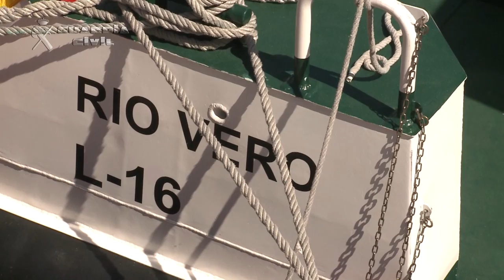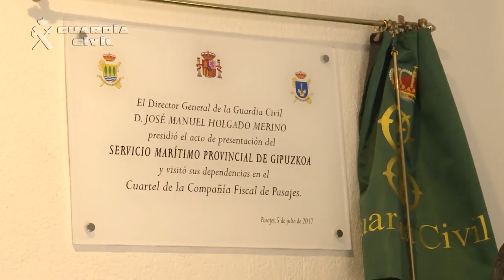Inauguración del Servicio Marítimo Provincial de Guipúzcoa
El Director General de la Guardia Civil preside los actos de presentación del Servicio Marítimo Provincial de Gipuzkoa

El nuevo Servicio tiene sede en Pasajes y durante la inauguración se ha llevado a cabo el relevo de la embarcación del Servicio Marítimo de Bizkaia, la embarcación Río Lea, por la patrullera ligera Río Vero L-16

José Manuel Holgado ha estado acompañado por el Delegado del Gobierno en el País Vasco, Javier de Andrés; el Subdelegado de Gobierno en Gipuzkoa, José Luis Herrador; el Teniente General Mando de Operaciones, Laurentino Ceña; el Jefe de la Zona de la Guardia Civil en el País Vasco, el General de Brigada Félix Blázquez; y por el Jefe de la Jefatura de Fiscal y Fronteras, el General de Brigada Juan Luis Pérez Martín, entre otras autoridades civiles y militares

El Director General ha mantenido previamente una reunión de trabajo con los mandos responsables del Cuerpo en el País Vasco con el objetivo de conocer de primera mano su estructura, organización y problemática

05 de julio de 2017.- El Director General de la Guardia Civil, José Manuel Holgado, ha presidido en la mañana de hoy en el puerto de Pasajes de San Sebastián los actos de inauguración del Servicio Marítimo Provincial de Gipuzkoa.

Ha estado acompañado por el Delegado del Gobierno en el País Vasco, Javier de Andrés; el Subdelegado de Gobierno en Gipuzkoa, José Luis Herrador; el Teniente General Mando de Operaciones, Laurentino Ceña; el Jefe de la Zona de la Guardia Civil en el País Vasco, el General de Brigada Félix Blázquez; y por el Jefe de la Jefatura de Fiscal y Fronteras, el General de Brigada Juan Luis Pérez Martín, entre otras autoridades civiles y militares.

El pasado 1 de abril se incorporaron los nuevos miembros de la dotación y hoy se ha presentado la embarcación Río Vero, que a partir de ahora tendrá su sede en el Puerto de Pasajes, sustituyendo a la embarcación del Servicio Marítimo de Bizkaia, la embarcación Río Lea.

El Director General ha comenzado su intervención expresando su satisfacción al comprobar como “la totalidad del mar territorial español queda bajo la completa y estrecha vigilancia del Servicio Marítimo de la Guardia Civil, ya que con la puesta en operatividad del Servicio Marítimo Provincial de Gipuzkoa se perfila por completo el mapa marítimo de nuestro país, completando un despliegue de 24 de estas Unidades situadas en la totalidad de las Comandancias del Cuerpo que poseen demarcación litoral”.

Asimismo, ha asegurado que para que los 34 componentes de esta Unidad puedan desempeñar las misiones policiales de ámbito judicial, fiscal o administrativo “se les ha dotado de una magnífica embarcación, la patrullera Río Vero; y se les ha proporcionado una formación minuciosa y específica, según sus cometidos como mandos, patrones, mecánicos, marineros o personal administrativo”.

Entre los fenómenos con los que se encontrarán a diario, Holgado ha destacado la inmigración irregular, el control de la actividad pesquera, la creciente demanda de apoyos a otras Unidades del Cuerpo para realizar intervenciones policiales relacionadas con el tráfico de drogas, el crimen organizado o el resguardo fiscal, e incluso la participación en operaciones internacionales al amparo de Agencias como la Europea FRONTEX. Por ello les pide que extremen su labor en coordinación y cooperación con todos ellos, puesto que con “la unión de esfuerzos, y la suma de todos, conseguiremos potenciar la seguridad en tierra y, gracias a vosotros, ampliar la misma hasta el límite del mar territorial”.

Por último, el Director General ha tenido palabras de agradecimiento hacia las personas que “han luchado para que, hoy, la Comandancia de Gipuzkoa posea su Servicio Marítimo Provincial”, así como hacia los miembros del Servicio Marítimo Provincial de la Comandancia de Bizkaia, “pues durante estos años han desempeñado con gran profesionalidad sus misiones en ambas provincias”.

Embarcación Río Vero

Se trata de una patrullera ligera de 14,35 toneladas, con 15,66 metros de eslora; 4,48 de manga y un puntal de 1/10 metros. Su caso es de aluminio y la superestructura de fibra permite que sea insumergible y autoadrizable. Incorpora dos motores MAN de 700 CV cada uno, que cuentan con una autonomía de 250 millas a velocidad de 22 nudos, pudiendo superar los 35 nudos.

Este tipo de patrulleras puede operar con una tripulación mínima de un Patrón y 2 Mecánicos-marineros, y están diseñadas para llevar a cabo misiones de vigilancia marítima contra el narcotráfico y la inmigración ilegal, así como para la protección del medio ambiente.